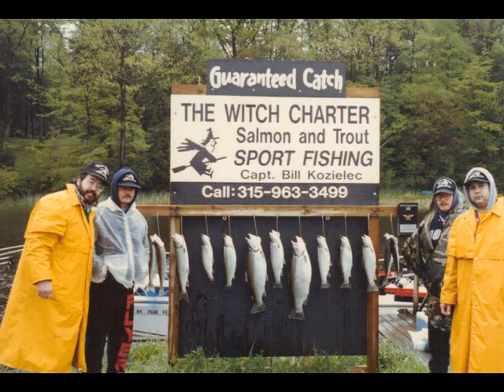brown trout fishing lake ontario n y 1990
some of the best trout fishing anywhere